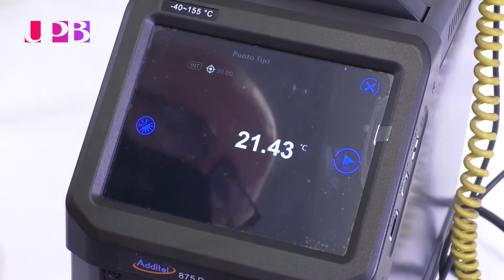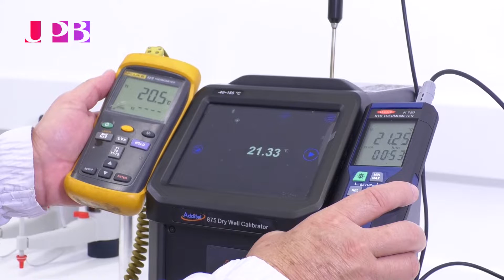Calibración de sensores de temperatura por contacto - Laboratorio de Metrología | Investigación UPB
En este vídeo te explicamos cómo se realiza el proceso de la calibración de sensores de temperatura por contacto.